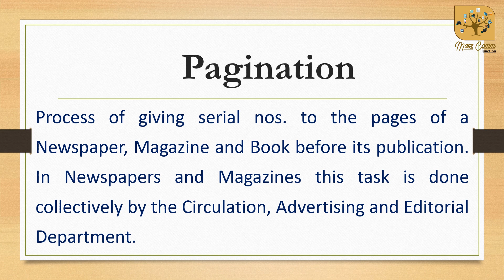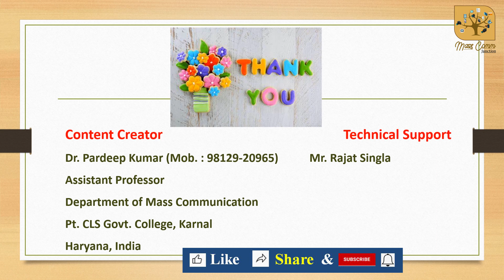447. Pagination I Basic Terms of Mass Communication & Journalism I Print Media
In this video, Pagination, the basic term related to the field of Print Media is discussed in detail with appropriate examples. Pagination means process of giving Sr. Nos. to the pages of a Newspaper, Magazine and book before its publication. In Newspapers and Magazines this task is done collectively by the circulation, Advertising and Editorial Department.